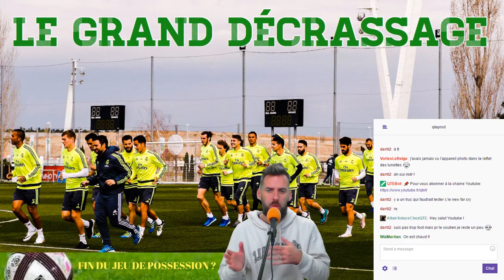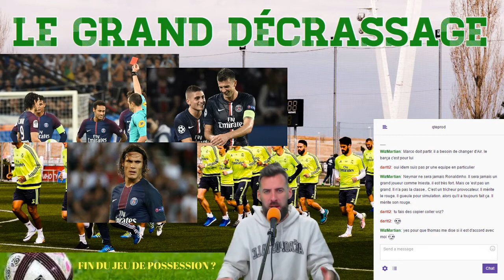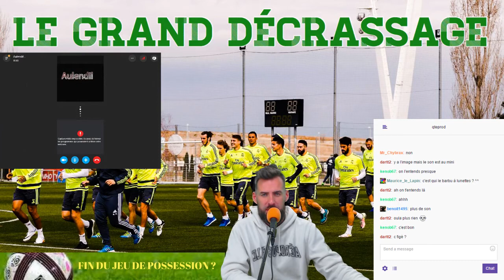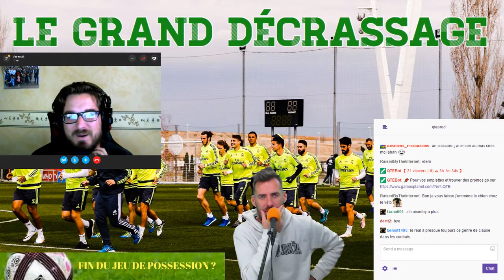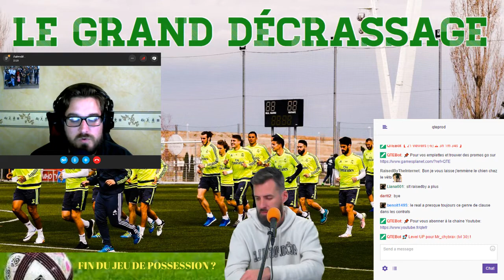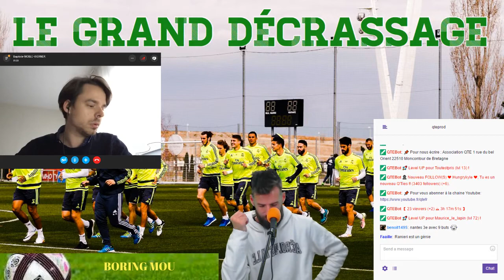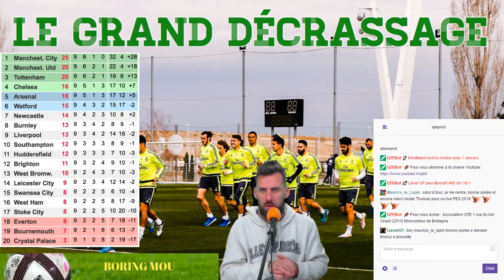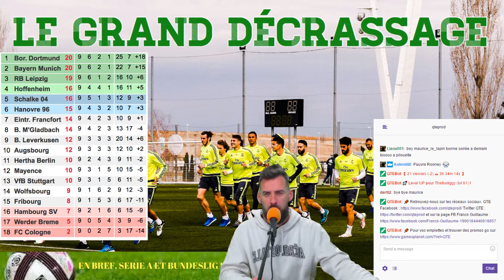J10 / NEYMAR VOIT ROUGE + BIESLA EN CRISE + GUEDES EST UN CRACK 🎙️⚽️ LE GRAND DECRASSAGE # 6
Au programme de ce Grand Décrassage #6 : Neymar qui voit rouge, Bielsa en crise et Guedes un crack avec Valence.

- 10 ème journée de cette ligue 1 avec le classico OM - PSG qui a rendu un superbe spectacle. Dans ce match, Neymar a eu un carton rouge et Luis Gustavo a été un vrai chien !
- Manchester United en Premier League laisse filer son concurrent Man-City, avec ses mauvais résultats et son jeu ennuyant.
- Guedes, prêté par la PSG, est sur une autre planète en ce moment, il poste Valence vers les cieux de la Liga.
- La bagarre continue entre le Bayern et Dortmund en Bundesliga.
- Naples perd ses premiers points en Série A et voit la la Juventus revenir sur ses talons.

Pour participer à l'émission spéciale football en direct tous les lundis à 18 h sur Twtich c'est simple : envoyez lui un petit message par mail à et laissez vos coordonnées Skype, ainsi que votre nom et votre équipe préférée. Il vous recontactera très très rapidement pour participer à l'émission. La seule condition est d'être disponible le lundi de 18 h à 19 h 30.